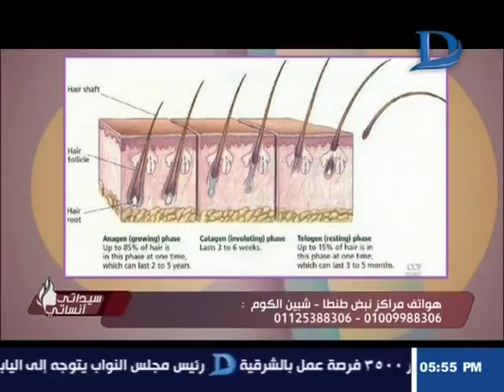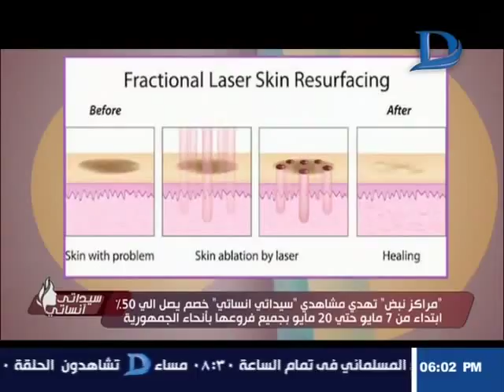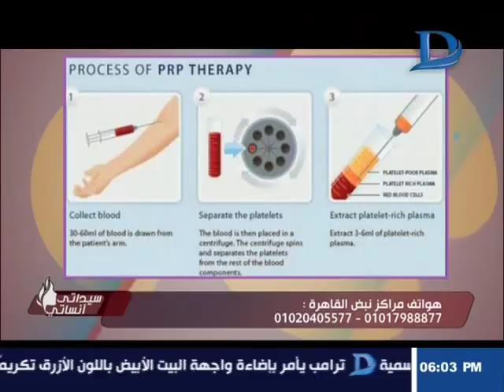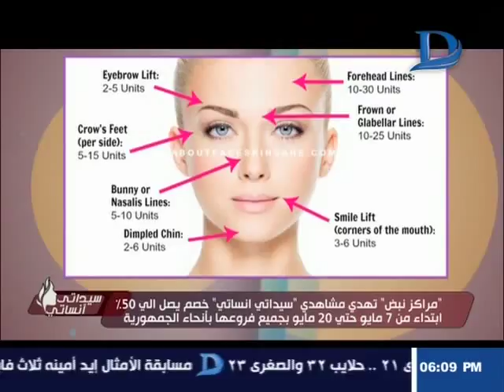سيداتي انساتي | اهم مشاكل البشرة و الشعر وكيفية علاجها مع "مريان نادر" اخصائي الجلدية و التجميل